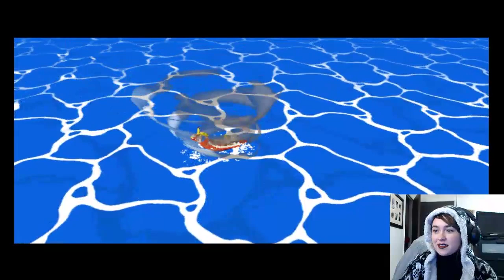Shoot and A Miss! The Legend of Zelda: The Wind Waker (Episode 74)